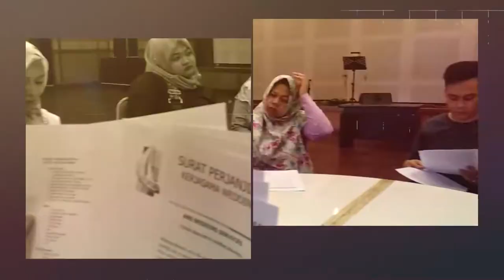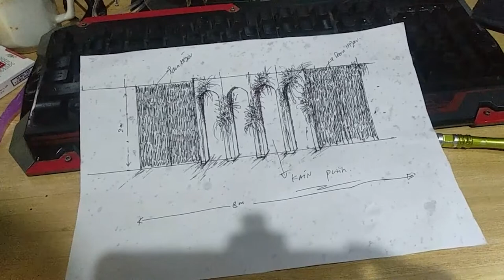CARA MUDAH MEMBUAT PELAMINAN | Pemasangan Dekorasi Area dan Pelaminan di Gedung IPHI Bandung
Untuk video kali ini kitahas tuntas bagaimana proses pembuatan pelaminan dari bahan reng dan triplek, Siapapun bisa membuat ini.

1. Waktu

2. Ketidaktahuan

3. Domisili

4. Macet

5. Tematik

KAMI MELAYANI :
1. Paket Rias Pengantin
2. Paket Dekorasi Full / Semi
3. Paket Photografi & Video Shooting
4. Paket Catering
5. Paket Kesenian (Upacara Adat, Saweran, Sungkeuman dll)
6. MC
7. Wedding Organizer